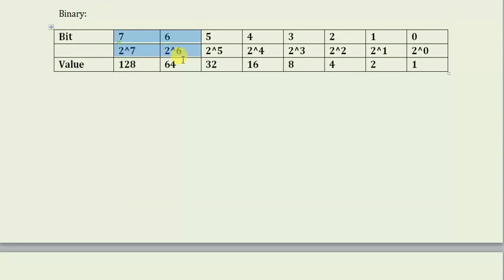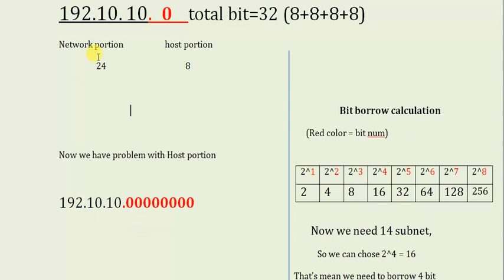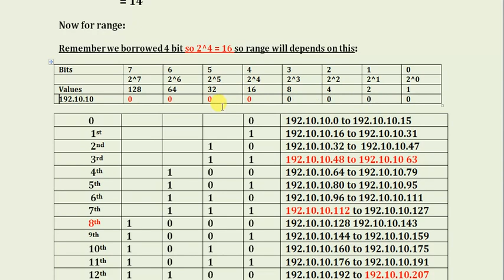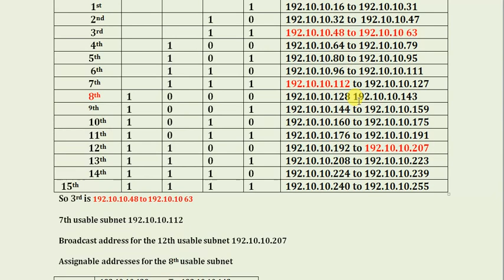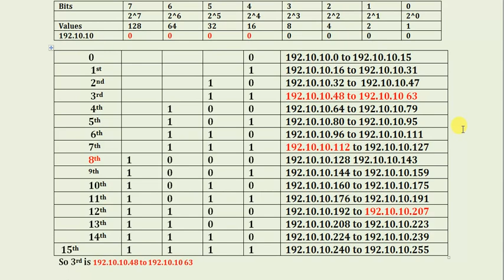Subnetting Question -1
Subnetting